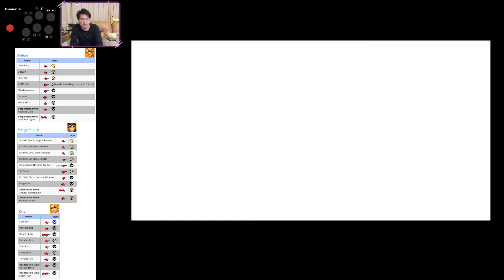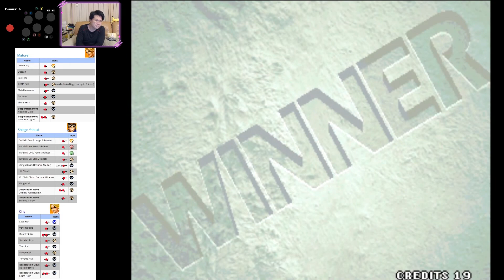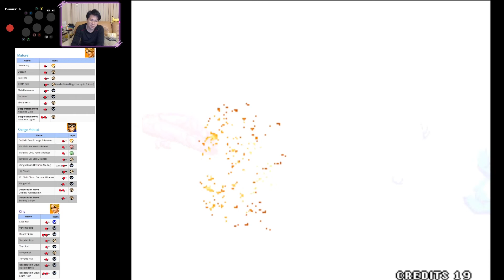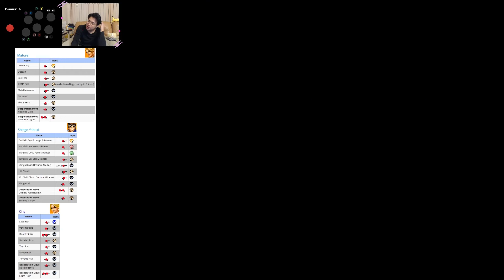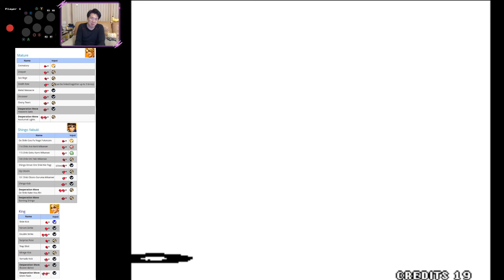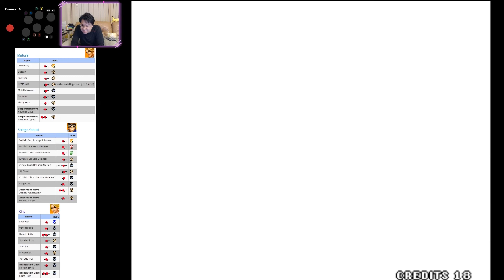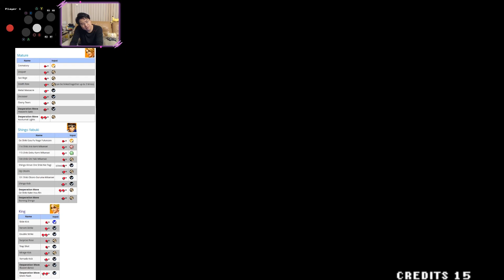(ARC) King of Fighters '98 - 33 - SP19 - Mature, Shingo, King - Level 8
Team: Mature, Shingo, King